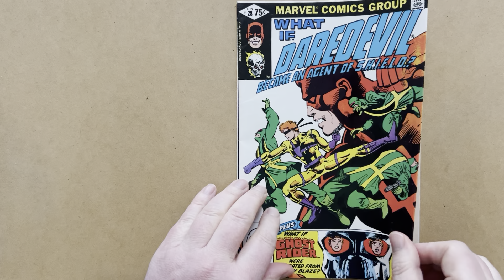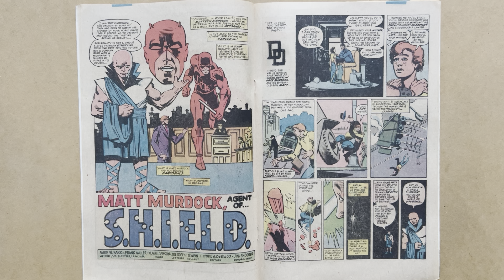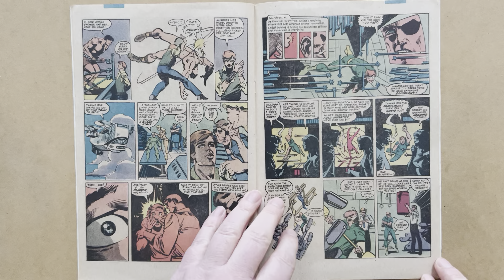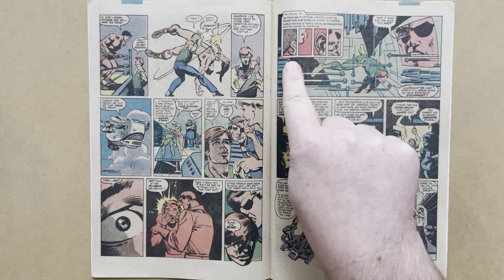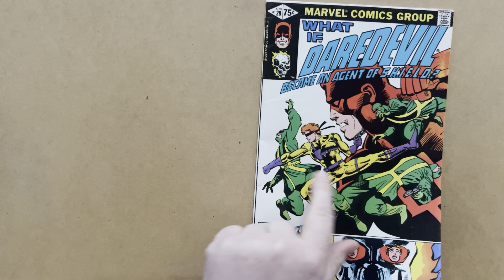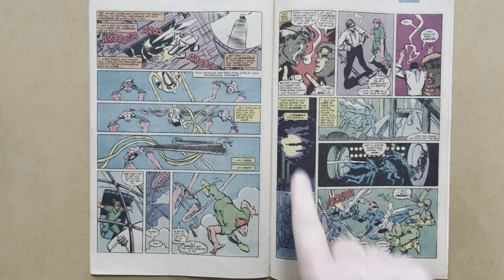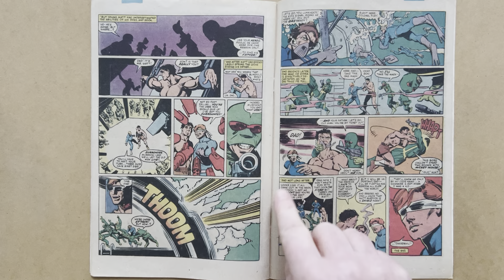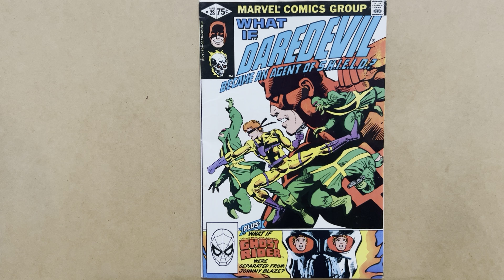What If Daredevil Became An Agent Of SHIELD? Frank Miller, Marvel Comics, 1981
Review of What If? 28, by Frank Miller & Mike W. Barr, with inks by Klaus Janson, Marvel Comics, 1981!
Cover by Frank Miller & Klaus Janson!

In this issue, what if Matt Murdock became an agent of SHIELD?